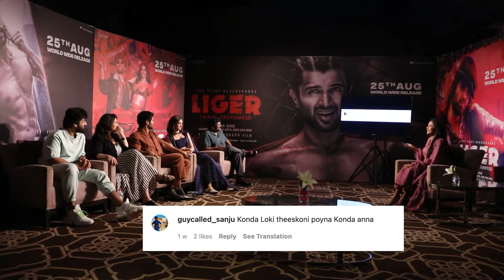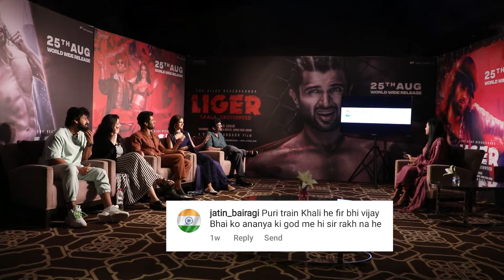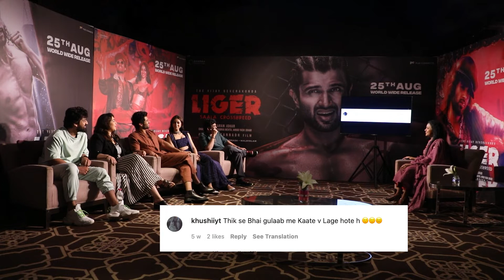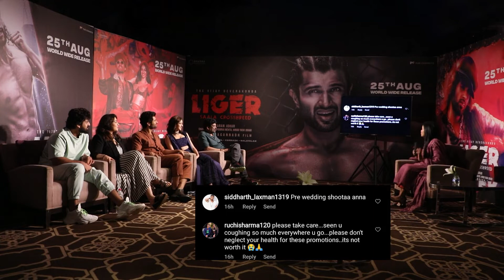Anchor Suma special interview with Team Liger Vijay Deverakonda, Ananya Panday, Puri Jagannadh, char